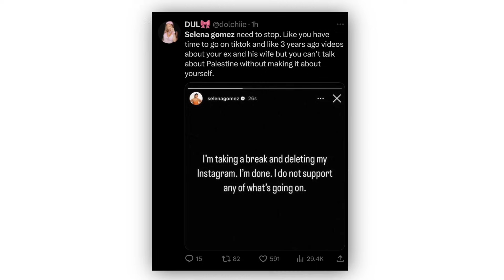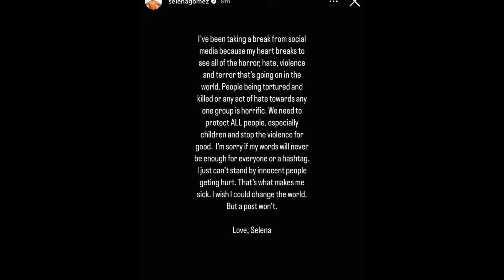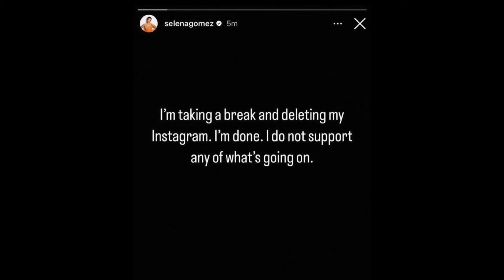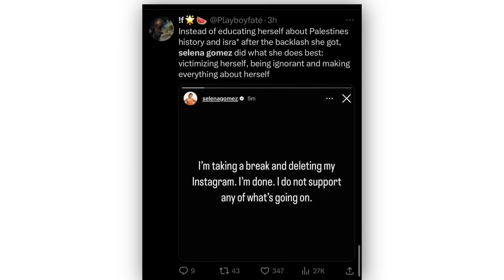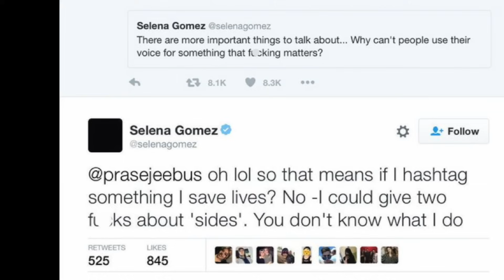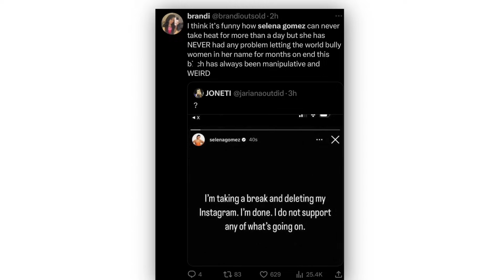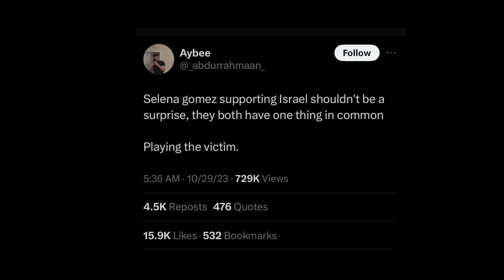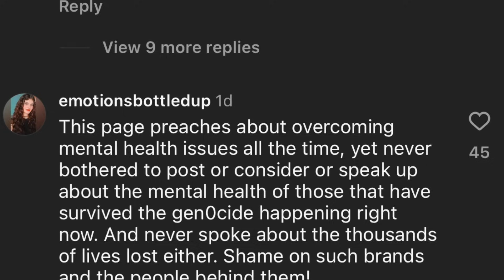Selena Gomez Thinks She’s A Victim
thoughts!?